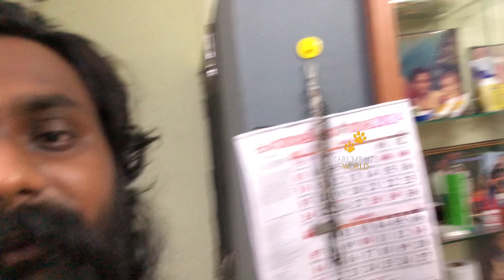ഇങ്ങനെ കൊണ്ട് കളയരുത് 🥹 അപേക്ഷയാണ് 🙏